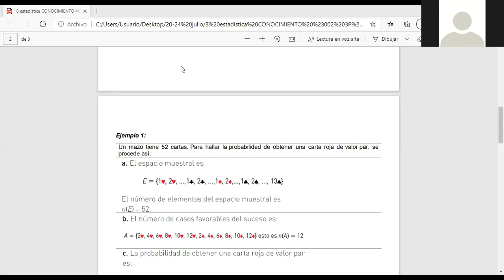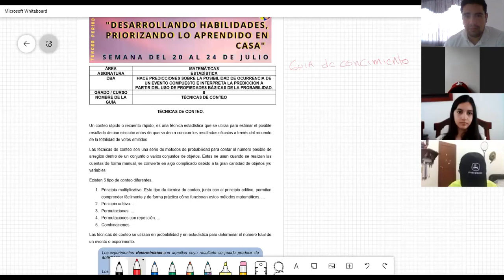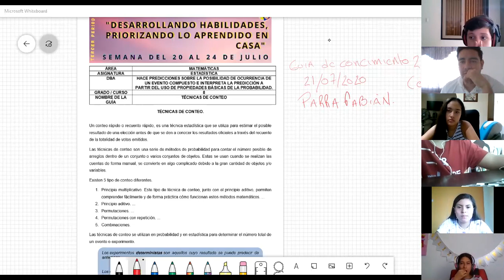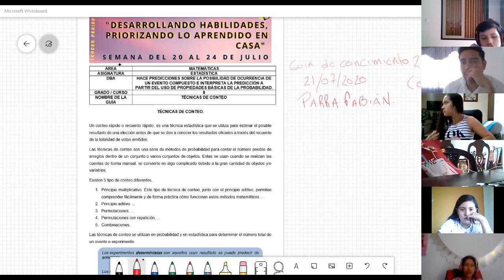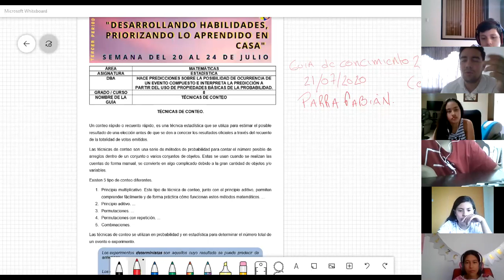CLASE 21 JULIO ESTADÍSTICA 8°. TECNICAS DE CONTEO.